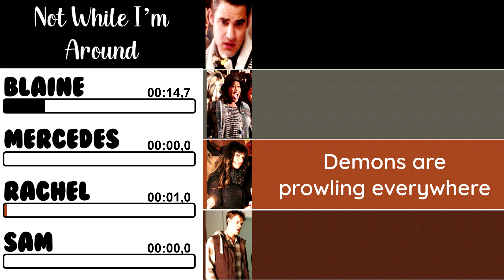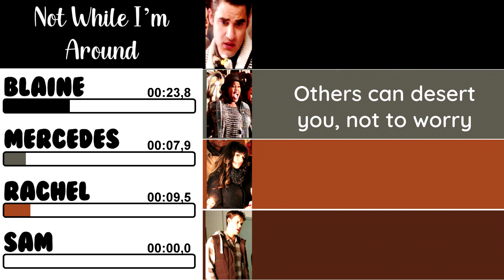Glee - Not While I'm Around | Line Distribution + Lyrics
Song from the episode 'Bash'.

S05E15